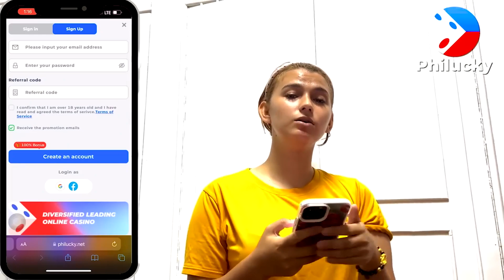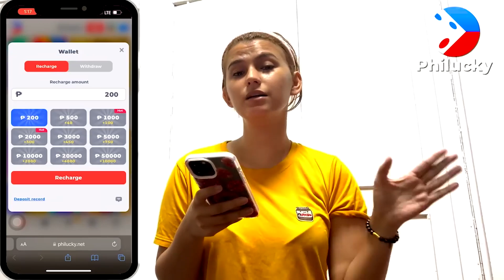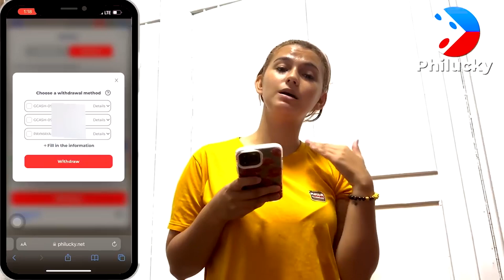HINDI NA UMIYAK SI WILLIAM | SECOND DAY OF SCHOOL